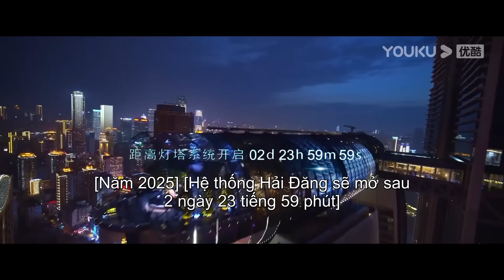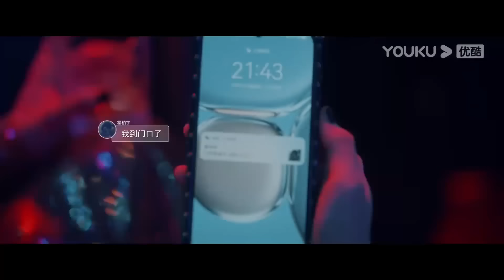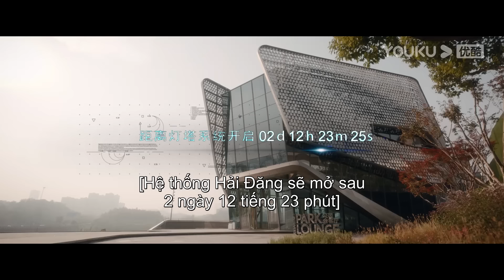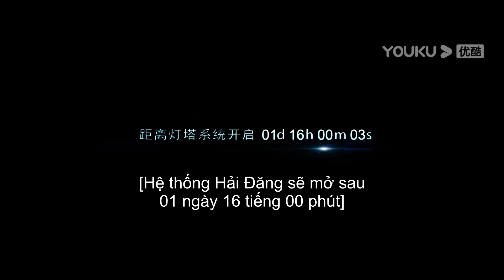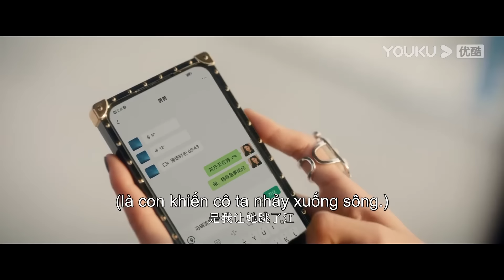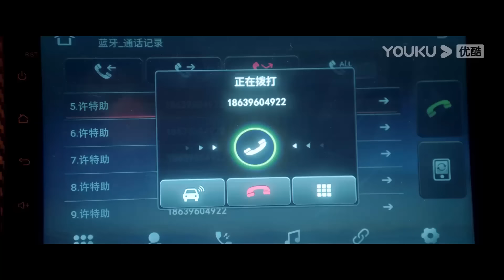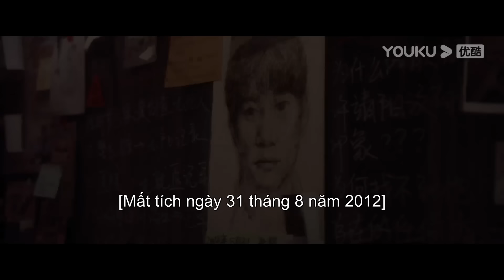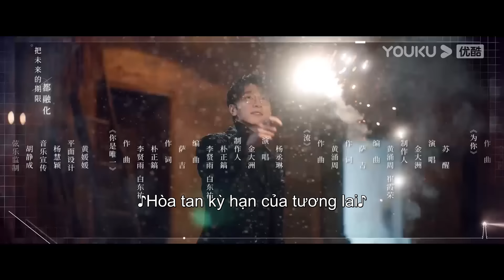[THUYẾT MINH] Chệch Quỹ Đạo | Tập 01 | Phim Ngôn Tình | Lưu Hạo Tồn/Lâm Nhất | YOUKU